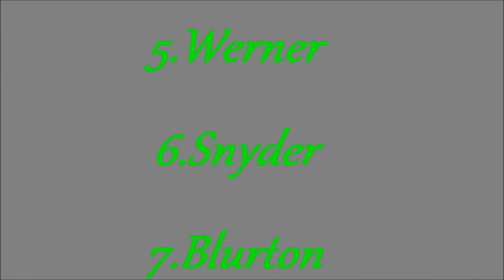Steven Richardson / URSS 4th Annual 2016 Belleville Nationals / 8-6-2016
Steven takes 3rd at the 4th Annual URSS  Belleville Highbanks National Race in Belleville, Kansas.